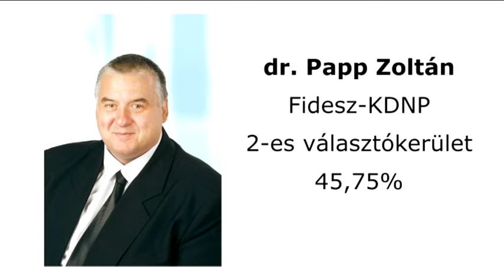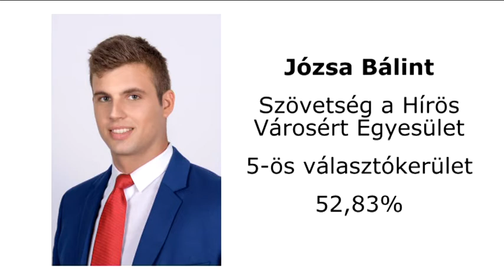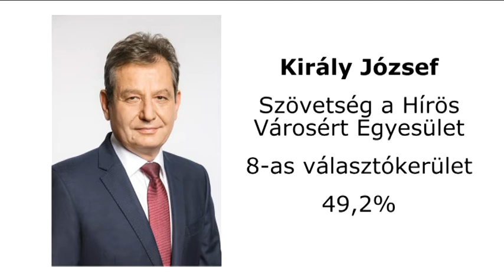Újra Szemereyné Pataki Klaudia Kecskemét polgármestere!